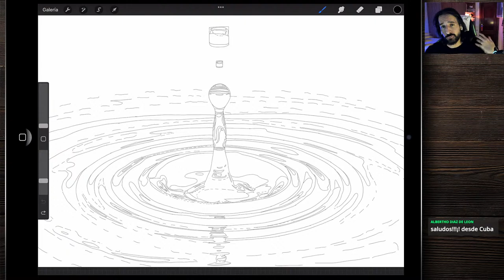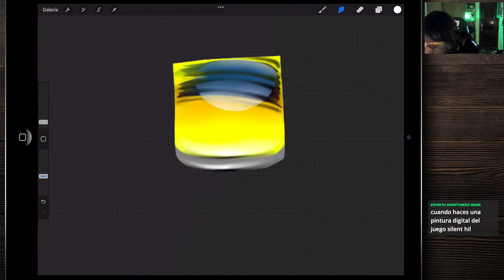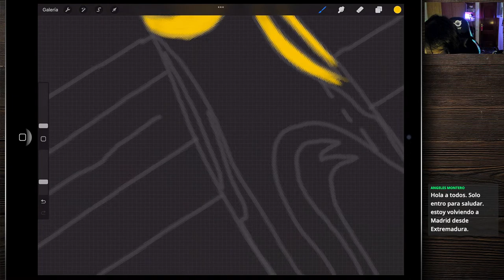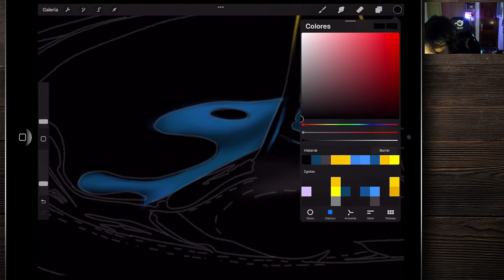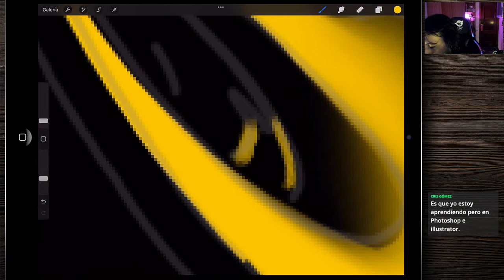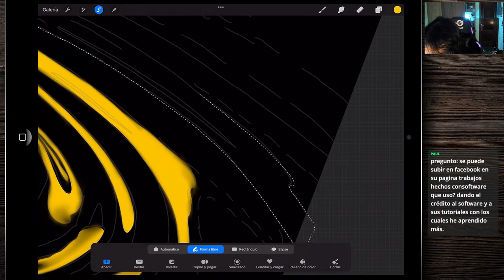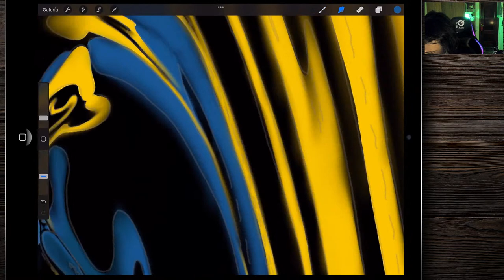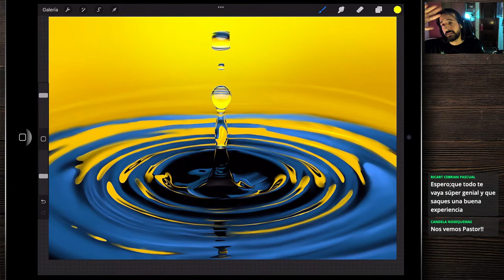Pintura digital en directo. 2 gotas